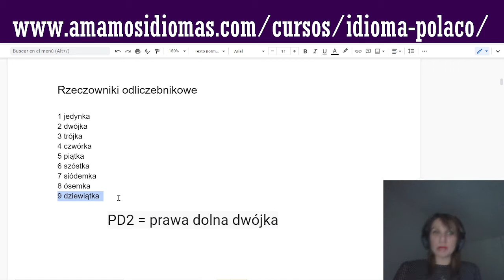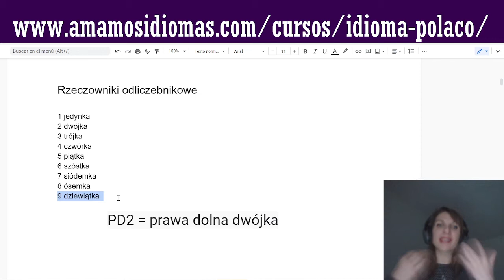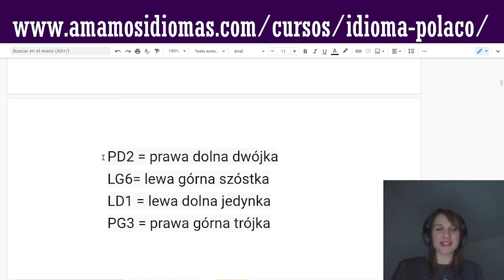Sabes contar en polaco de otra forma? Te enseño hablar sobre radios, notas en la escuela y dientes